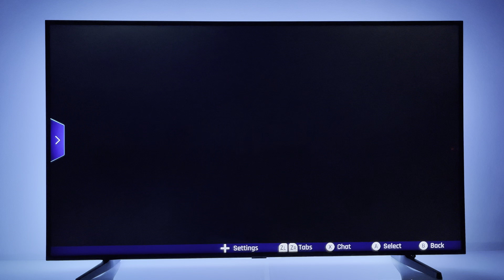Asphalt 9: Legends In HDR 10 Dolby Vision (16)| Nintendo Switch dock mode | 4K TV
Asphalt 9: Legends In HDR 10 Dolby Vision | | Nintendo Switch dock mode | 4K TV
Free game
Release date:
Oct 08, 2019
Players:
up to 8 players
Genre:
Racing, Arcade
Publisher:
Gameloft
Game file size:
2.5 GB

Supported Languages:
 Japanese, French, German, Italian, Spanish, Korean, Portuguese, Russian, Chinese, English